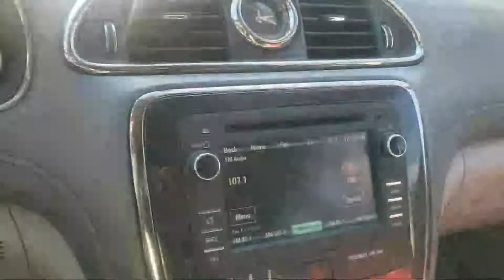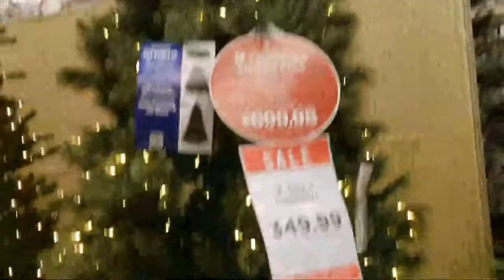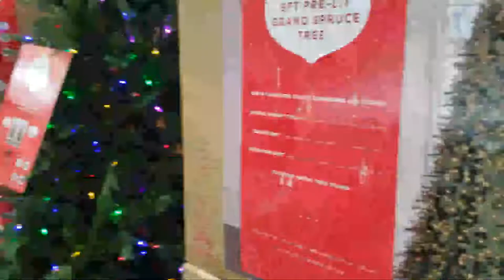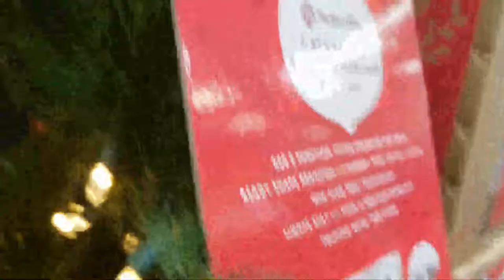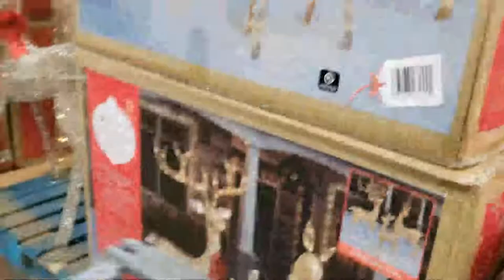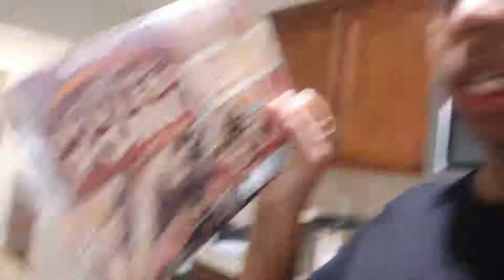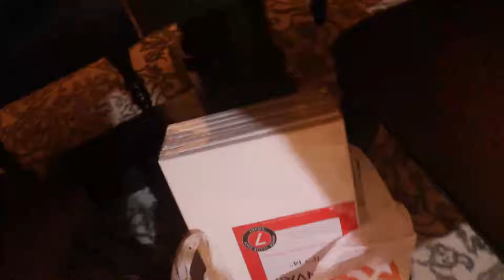Vlogmas 2021 | Shopping for a Christmas Tree | Making Stuffed Shells | Hobby Lobby and Sam's Run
Vlogmas | Shopping for a Christmas Tree | Making Stuffed Shells| Hobby Lobby Run

We are back with another vlogmas vlog! In this vlog, you guys will cook with me shop with me at Hobby lobby and Sam's Club and a small grocery haul. we are getting it all done today.  I love you all so much!

💕💕Welcome! 💕💕
My name is Rogina (yes with an "o") I'm a working mom, wife, and YouTuber.  I film a mixture of videos from lifestyle, decor, cleaning, and mom life vlogs. Thanks for stopping by!